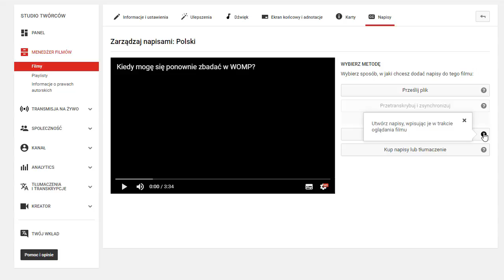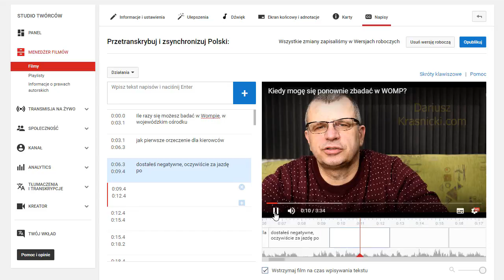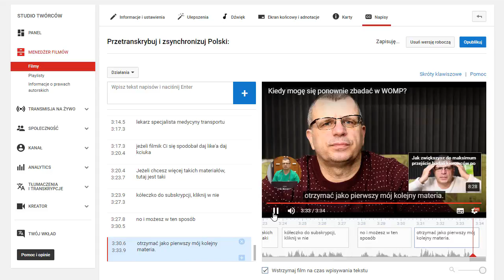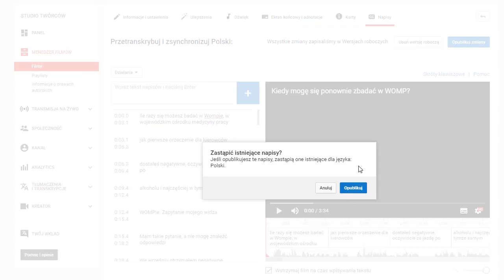Jak dodać napisy do filmu na YouTube/captions?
Jak dodać napisy do filmu na YouTube?
captions on YouTube